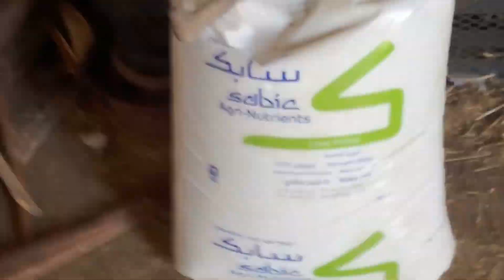May 13, 2023